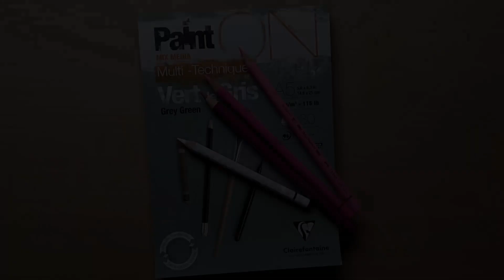Colored Pencil Pink Tulip Drawing / Faber Castell Polychromos Drawing / Time-Lapse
There where some beautiful tulips in the garden. So i decided to draw one.

Materials:
Paper: Clairfontain Paint On - grey green
Pencil: Faber Castell - Polychromos
Reference: own
Time: 2 h

Visit me on Instagram: martina_fineart